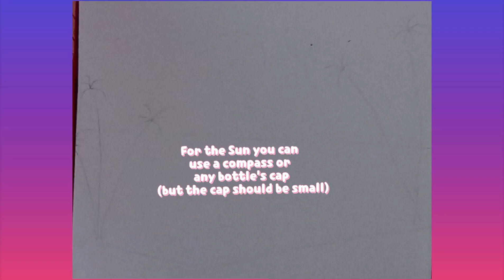Simple and quick water colour painting. [ Art and Craft with Srijani DIY ]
Hello my lovely friends ! I'm Srijani and this is my channel 'Art and Craft with Srijani DIY'. In this channel l upload arts,crafts and many more creative ways to make you happy 😊😊. As l am a student so l am not able to upload video regular because my studies are going on. But still whichever day l upload a video, l will try to upload at 4pm. Please please do comment me what you want to see. It will encourage me too. I will try to give my best to make all the videos.

I hope you enjoyed watching my videos. Meet you soon, in my next video. Love you my lovely friends 🥰🥰🤗🤗.

Bye👋👋